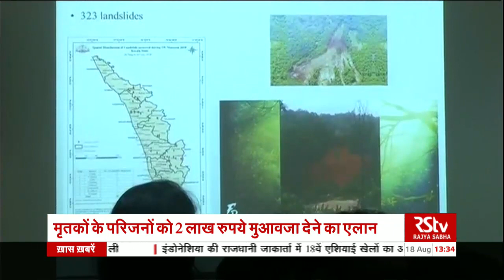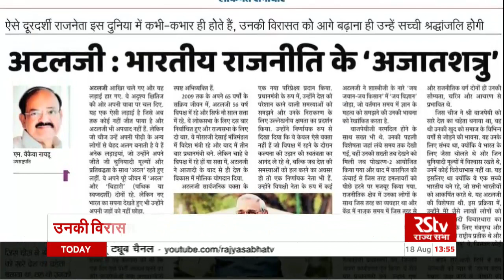Hindi News Bulletin | हिंदी समाचार बुलेटिन – Aug 18, 2018 (1:30 pm)